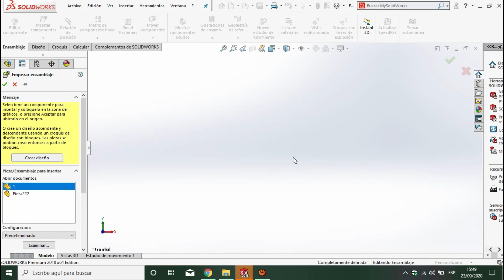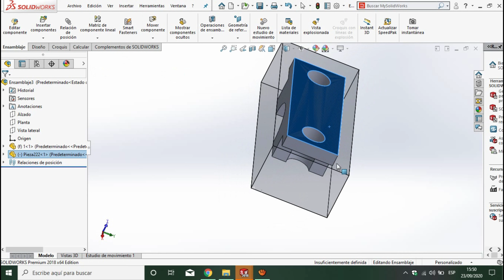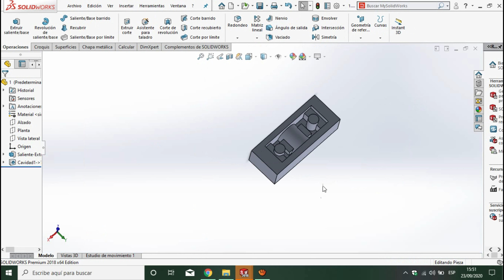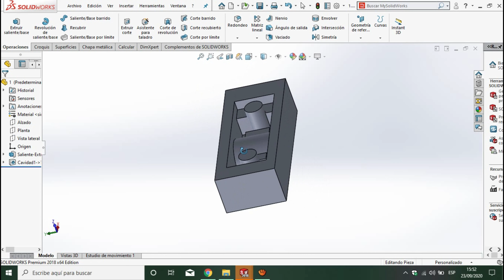Como sacar un molde. Solidworks